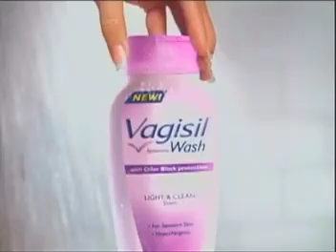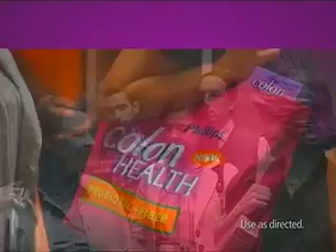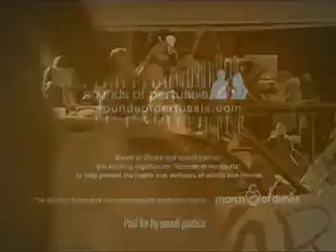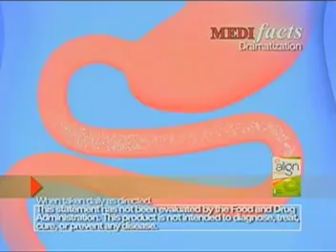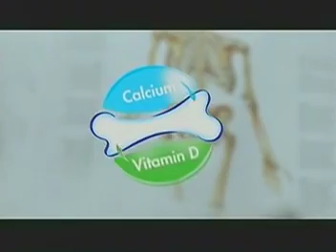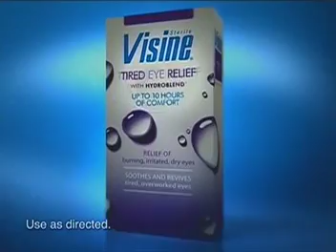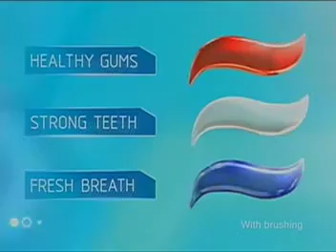ATWT 8 3 10